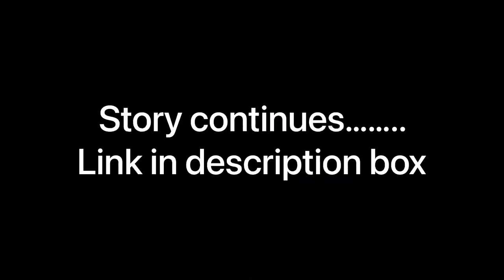FUMILAYO RANSOM KUTI TRAIN STATION | IBADAN TO LAGOS VLOG 1.20